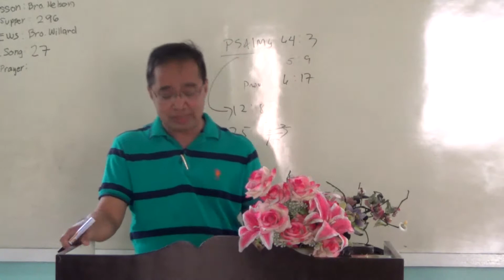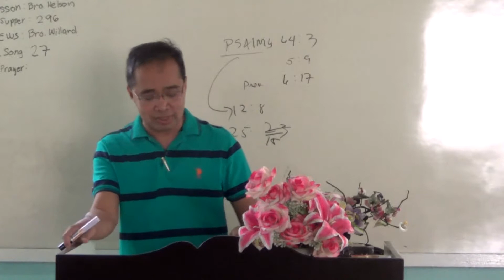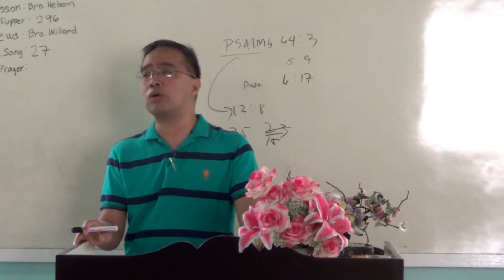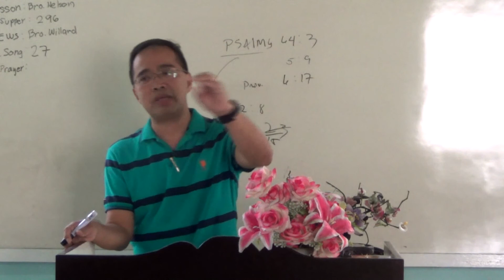EP234PT03 Angry Words Let Them Never